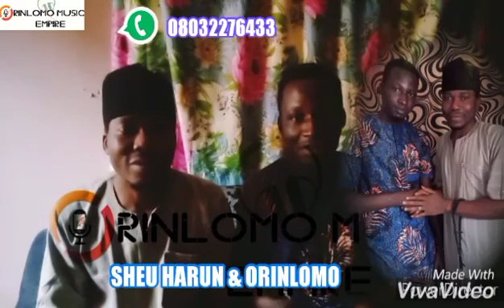Orinlomo on a courtesy visit to bàbá ADJI COMMUNICATION and SHEU HARUN